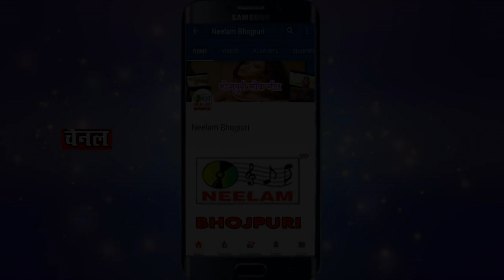ईयरबा मांगता रे दीदी Deepak Arya New Bhojpuri Video Song | Yarva Mangata Re Didi | Neelam Bhojpuri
NMC7673
Yarva Mangata Re Didi - New Bhojpuri Video Song - Deepak Arya || Neelam Bhojpuri

गीत - Yarva Mangata Re Didi
एल्बम - Yarva Mangata Re Didi
गायक - Deepak Arya
गीतकार - Deepak Arya
संगीतकार - Neelam Studio

Thank You So Much By : Bhojpuri Lok Geet